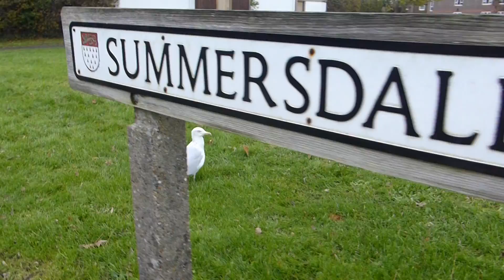Dancing Herring Gull - Larus argentatus - Silfurmávar - Sjófuglar - Fuglalíf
European herring gulls may be observed rhythmically drumming their feet upon the ground for prolonged periods of time in a behaviour that superficially resembles Irish stepdancing, for the purpose of creating vibrations in the soil, driving earthworms to the surface, which are then consumed by the gull.  These vibrations are thought to mimic those of digging moles, eliciting a surface-escape behaviour from the earthworm, beneficial in encounters with this particular predator, which the European herring gull then exploits to its own benefit in a similar manner to human worm charmers.

Silfurmávur er stór máfur með grátt bak og svarta vængbrodda en hvítur á kvið og haus. Hann er með gulan gogg með rauðum blett undir að framan eins og sílamáfur og svartbakur. Einkum getur verið erfitt að greina milli silfurmáfs og sílamáfs. Silfurmáfur er einn af fjórum fuglum sem má veiða árið um kring á Íslandi. Hinir eru sílamáfur, svartbakur og hrafn. Lesa meira

Whilst the European herring gull is fully capable (unlike humans) of consuming seawater, using specialized glands located above the eyes to remove excess salt from the body (which is then excreted in solution through the nostrils and drips from the end of the bill), it drinks fresh water in preference, if available.

Adults in breeding plumage have a grey back and upper wings and white head and underparts. The wingtips are black with white spots known as "mirrors". The bill is yellow with a red spot and a ring of bare yellow skin is seen around the pale eye. The legs are normally pink at all ages, but can be yellowish, particularly in the Baltic population, which was formerly regarded as a separate subspecies "L. a. omissus". Non-breeding adults have brown streaks on their heads and necks. Male and female plumage are identical at all stages of development, but adult males are often larger. Adult European herring gulls are similar to ring-billed gulls, but are much larger, have pinkish legs, and a much thicker yellow bill with more pronounced gonys. First-winter European herring gulls are much browner, but second- and third-winter birds can be confusing since soft part colours are variable and third-year herring gull often show a ring around the bill. Such birds are most easily distinguished by the larger size and larger bill of European herring gull.

Gulls perform this dance to bait worms. During heavy rain earthworms will instinctively rise to the surface and it used to be thought that this was so they don’t drown in their underground burrows. However, new research suggests that this is not true as worms actually breathe through their skin and require moisture in the soil to do so. It is now understood that worms come to the surface to migrate and moist soil means they can move further distances than if the ground is dry. By stamping their feet on the ground, gulls produce vibrations that mimic the sound of raindrops. Worms will then come to the surface and the gulls can then be observed scrutinizing the ground in search of their next meal. During the rain dance you will see them pause and move their heads from side to side to help them get a closer view.

Silfurmáfur - Larus argentatus
Leirumáfur - Larus armenicus
Klapparmáfur - Larus cachinnans
Stormmáfur -  Larus canus
Hringmáfur - Larus delawarensis
Sílamáfur - Larus fuscus
Heiðmáfur - Larus glaucescens
Bjartmáfur - Larus glaucoides
Hvítmáfur - Larus hyperboreus
Svartbakur - Larus marinus
Hettumáfur - Larus ridibundus
Hellumáfur - Larus schistisagus
Strandmáfur - Larus smithsonianus
Norðmáfur - Larus thayeri

svartmávur - svartmáfur
Silfurmávur - silfurmáfur
hettumávur - hettumáfur
ísmávur - ísmáfur
hvítmávur - hvítmáfur
hláturmávur - hláturmáfur
sléttumávur - sléttumáfur
þernumávur - þernumáfur
trjámávur - trjámáfur
klappamávur - klappamáfur